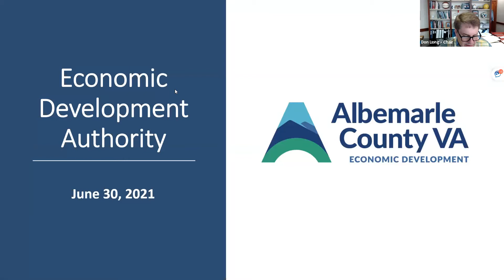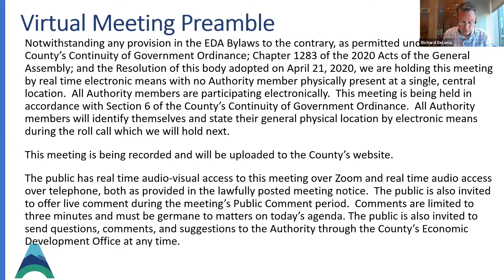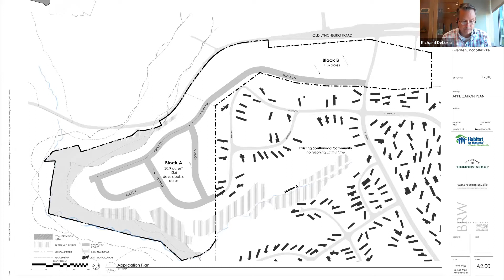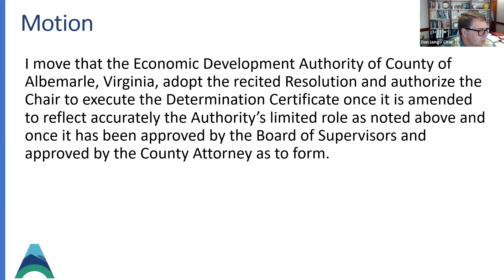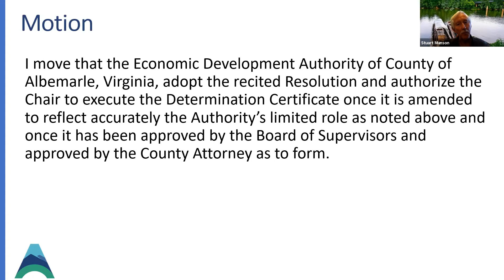Economic Development Authority Special Meeting 06/30/2021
The Economic Development Authority Special Meeting was held on June 30, 2021 pursuant to Ordinance No.20-A(6).  The public was able to access and participate in the electronic meeting using Zoom.